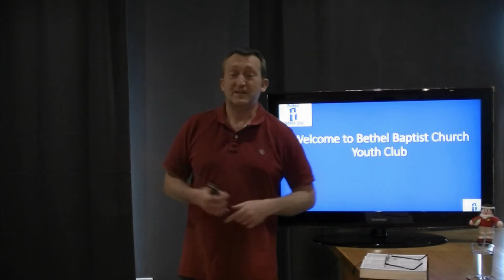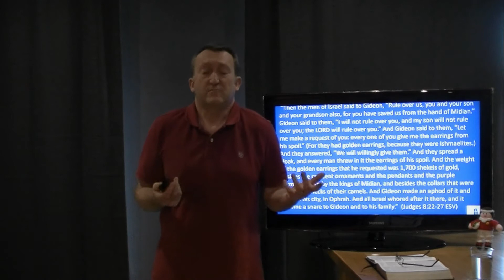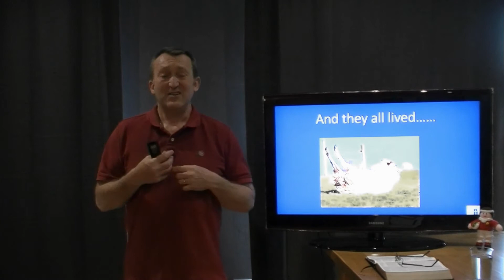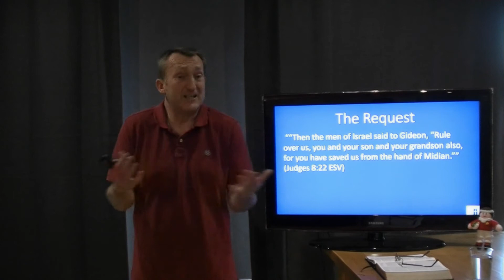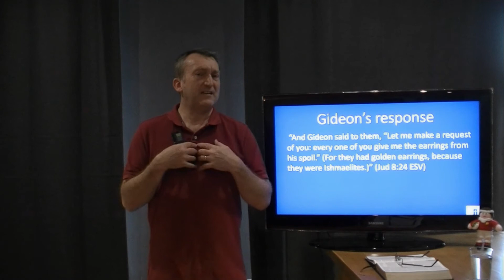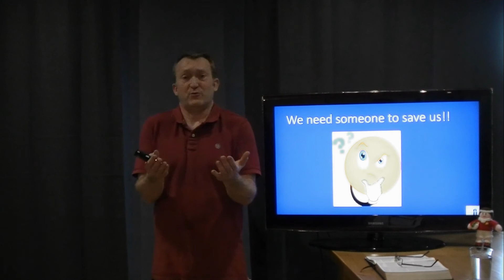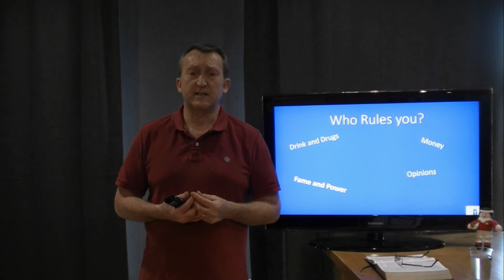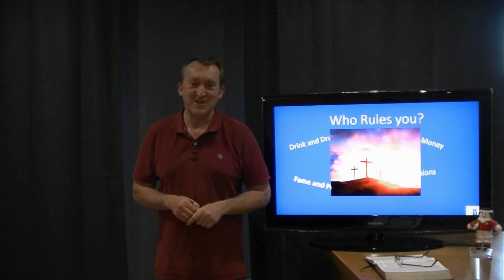Journey Through Judges - Gideon Part 9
Welcome to the adventures of Pastor Matt the sheep rescuer !! But who is the real rescuer?.